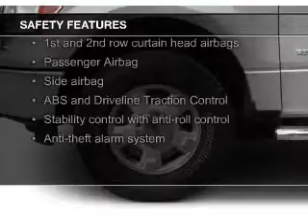2014 Ford F-150 - Red Bank NJ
Phone:
Year: 2014
Make: Ford
Model: F-150
Trim: XL
Engine: 3.5 liter 6 cylinder 24 valve
Transmission: 6-Speed Automatic
Color: Pale Adobe Metallic
Mileage: 0
Address:
700 Shrewsbury Ave.